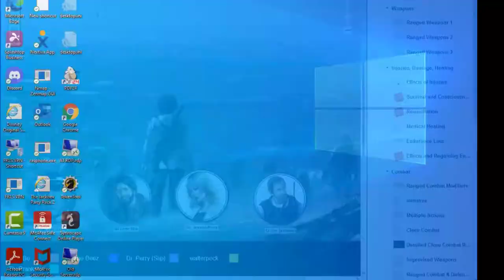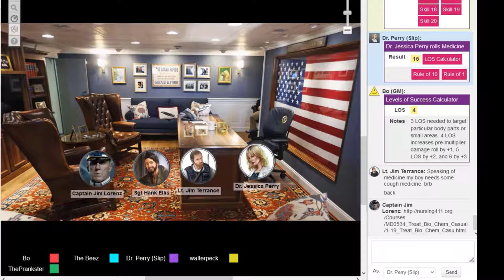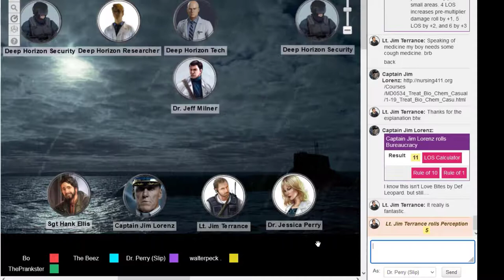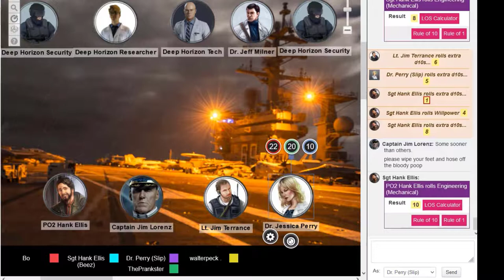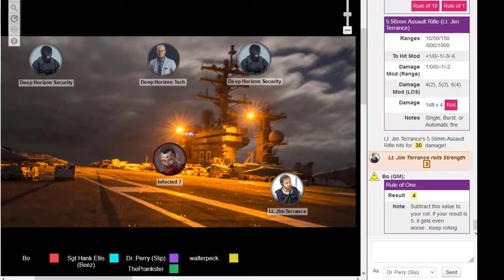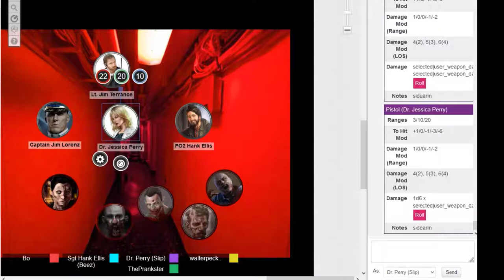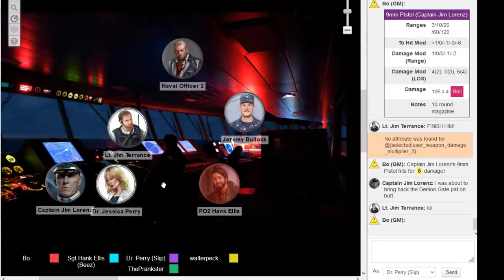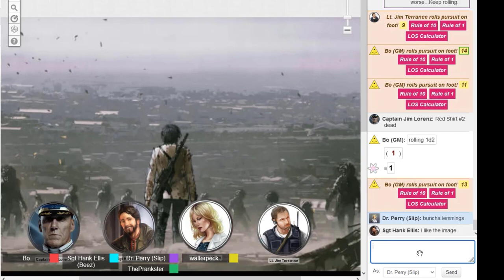Deep Contagion, Prologue 1 - No Exit (All Flesh Must Be Eaten Revised)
In January of 1992 the USS Nordstrom is two weeks away from downtime in San Diego. Spirits are high and the crew is looking forward to shore leave. But the Nordstrom never made it back. Join Blades & Blasters' first session of 'All Flesh Must be Eaten: Deep Contagion' and feel the horror of the Nordstrom's crew as they are called to aid another vessel in distress. Feel the fear and unravel the mystery of the Deep Horizon project. Will any live to tell the tale?